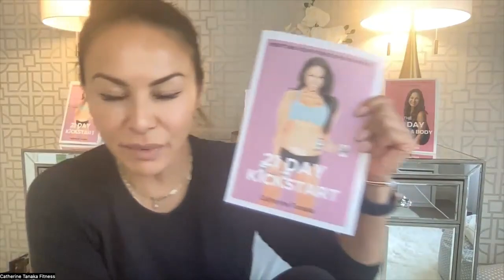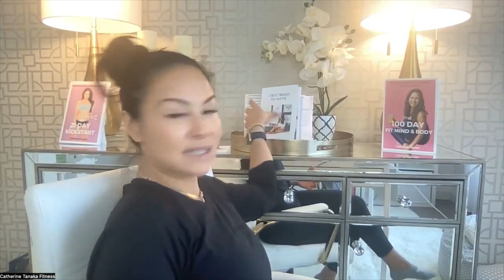154// Frumpy To Fit: How To Kickstart Fat Loss | Fat Loss For Busy Women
In today's episode I discuss the three things you can do starting today to Kickstart Your Fat Loss.

When busy women are looking to step into a Fat Loss Phase, a phase that isn't something you should be stuck in year long, it is important to consider these three simple things to make sure you're ready to take your fat loss with the greatest ease and strategy for success.

Listen to today's episode to get the insigth to make sure you're ready for your next phase.

Together, we can inspire countless individuals to ignite their own spark of transformation.

FITNESS RETREAT
I am thrilled to share that I am hosing a powerful 6 DAY RETREAT in beautiful Costa Rica for a MIND | BODY Retreat with 15 women to pause and go deep on what they want in their lives and leave this retreat completely transformed.

MINDSET JOURAL
Have you oredered my new Fitter Mindset Journal yet?  This is a perfect way to support your mindset.  This journal was created to support YOU in your daily practice of journaling, helping you cultivate self mastery in your mindfulness and health practices through daily gratitude and intetion setting.

FAT LOSS & MINDSET TRANSFORMATION PROGRAM
If you're looking for focused support this year, I would be amis to not mention my upcoming 100 DAY FIT MIND AND BODY